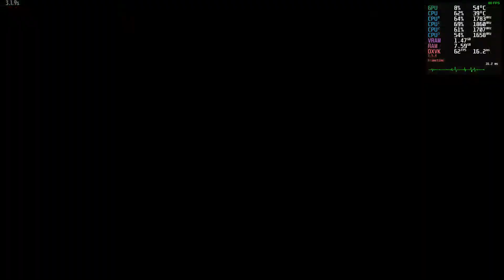Walking Zombie 2 #5 - JC Roboter| Linux / SteamPlay / Proton